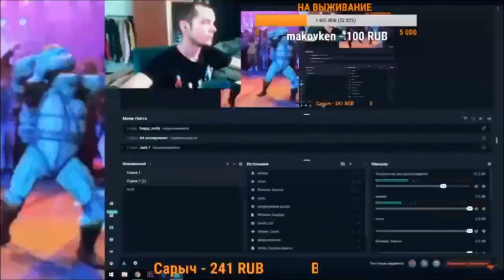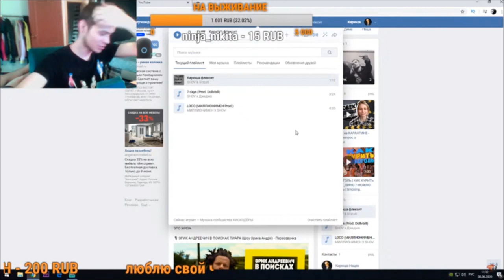SHOV VLOG ( работа курьером , паб ПАРА ПИНТ )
ОБЕЩАЮ ИСПРАВИТЬСЯ .
ВОЗВРАЩАЮСЬ К РЕГУЛЯРНОМУ КОНТЕНТУ)